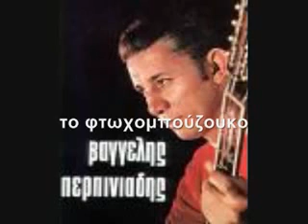ΒΑΓΓΕΛΗΣ ΠΕΡΠΙΝΙΑΔΗΣ Το φτωχομπούζουκο